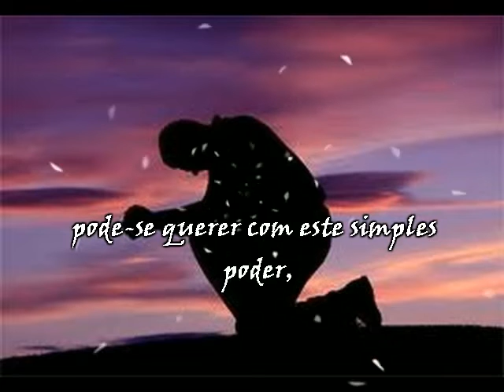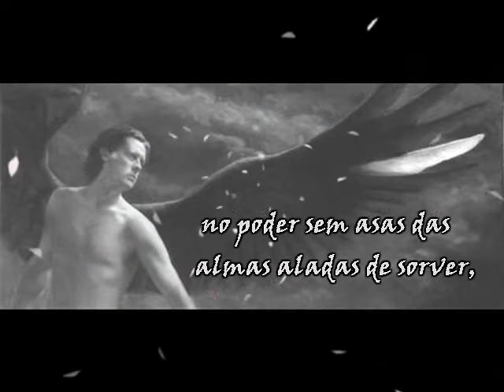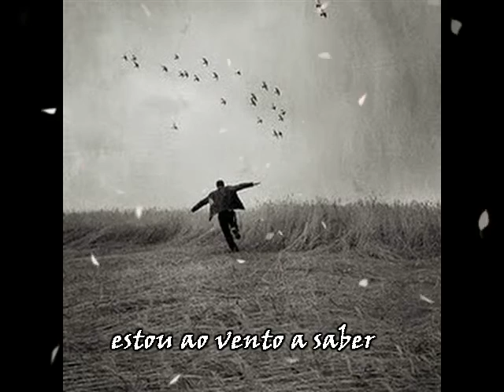"Sei que tudo passa ser passageiro" Ave Maria - Bach / Gounod (Violin & Piano)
saberia entender se antes pudesse compreender, sei que posso com um simples querer, saberia o que quisesse se compreendesse o que pudesse, pode-se querer com este simples poder, pode-se até perder e vem a imaginação para não desmentir e queria voar e voei no poder sem asas das almas aladas de sorver, o doce, a cor, há luz e calor, sei que posso num mundo criado para procriar procurar nada vender pois nada a comparar com o poder imaginário criado pelo homem para imaginar um valor a comprar, sei que posso me doar e conceder para conceber com o maior lucro das cinzas sopradas como palavras ao tempo, estou ao vento a saber pois o sopro é de um criador!!

"Paulo Alexandre Dallacorte"